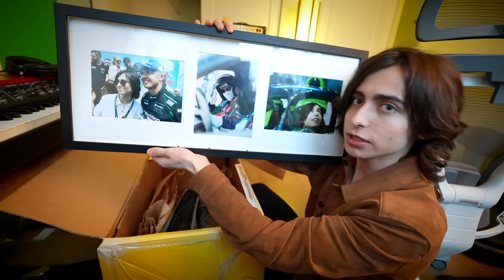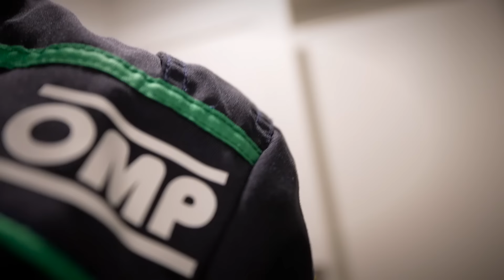UNBOXING!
Use Code: AIDAN-NY

Thank you, Envision Racing!
Good luck in today’s intense race!

Mexico City kicks off the Gen3 technology era of Formula E. Gen 3 will help us transition away from fossil fuels. It is the most advanced and efficient electric race car ever developed!

If car racing can run on clean, affordable and renewable energy, so can our society. Envision Racing has created the Race Against Climate Change initiative.

As part of the initiative, you can help me FREE plant trees which are also great for offsetting carbon. We’ve been planting mangrove trees which are excellent trees for combating carbon emissions.

We have a goal to plant 1 million trees and so far, we’re around 117,000 trees! If you want to help me with this goal, go to this and use the code: AIDAN-NY when you enter your FREE climate pledge.

STUFF TO HELP YOUTUBE'S LIL ALGORITHM:
Aidan Gallagher is #2 on IMDB's "TOP 10 BREAKOUT STARS OF 2020" and #7 on IMDB's "TOP 10 STARS OF 2020." He recently completed filming of Season 3 of Netflix's The Umbrella Academy, starring as fan favorite character Number Five. Aidan's performance has been widely acclaimed as "...one of the show's main delights." -David Betancourt, The Washington Post
In August 2018, Aidan made Variety's Power of Young Hollywood Ones to Watch list being named as one of the top actors under the age of 25.
Aidan was twice Nominated Favorite Male TV Star for the Kids Choice Awards for his performance on his Emmy Award winning series "Nicky, Ricky, Dicky and Dawn." Aidan also hosted The Kids Choice Sports Awards.
An up-and-coming singer-songwriter musician, Aidan was selected for the prestigious Big Break Accelerator Program Showcase for 2020 SXSW, making him the youngest ever singer solo artist to be selected to perform at SXSW.
While his Blue Neon Tour was placed on hold due to the Covid19 Pandemic, Gallagher's self-produced music singles were recognized in two prestigious competitions with several Honorable Mentions and a People's Choice Winner Award for his song 4TH OF JULY. As an independent artist his music videos for his 6 debut singles garnered over 30 million combined views on his YouTube channel.
In June 2018, Aidan made history becoming the youngest United Nations Ambassador in their history. Aidan has represented the youth of the world on behalf of the United Nations for several climate action initiatives including speaking at the 2019 Global Climate Action Summit and hosting the Illegal Wildlife Trade Summit on invitation of the UK Government, introducing the Duke of Cambridge (Prince William) to the stage.
Aidan is an accomplished singer, songwriter, guitar & piano player, and composer/ producer - his first passion is a love of the ocean and working to save the environment.